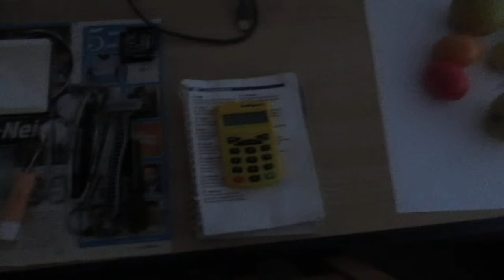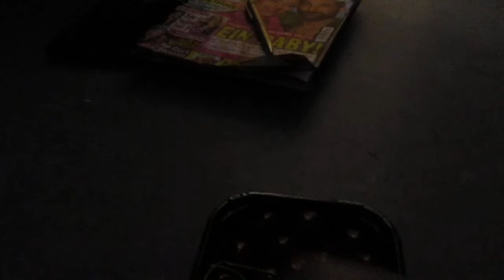Nina Wild Minimalism Update Summer 2020